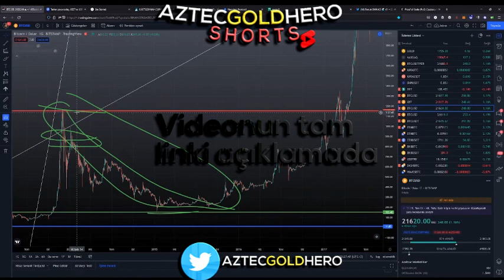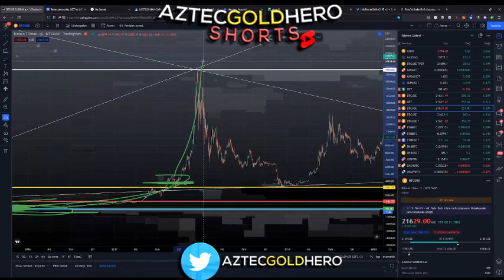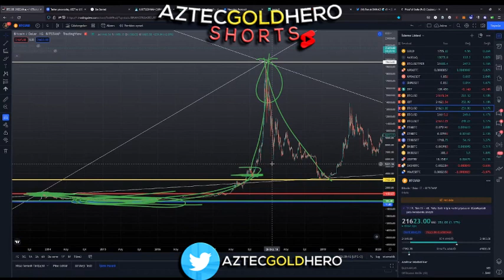MTGOX DAVASI (2022 Ağustos Yayınından Kesit)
YouTube her akşam saat 22:00’de canlı yayın

Yatırımcıların ve üçüncü kişilerin uğrayabilecekleri doğrudan ve/veya dolaylı zararlardan hiçbir şekilde AztecGoldHero sorumlu tutulamaz.